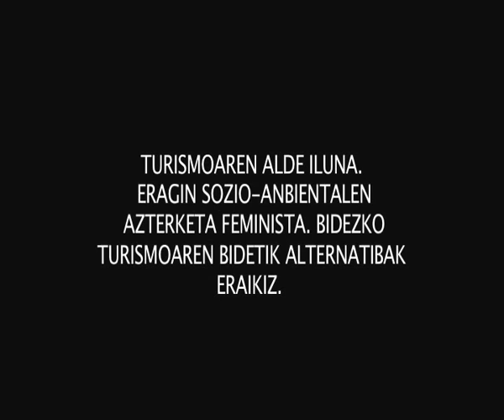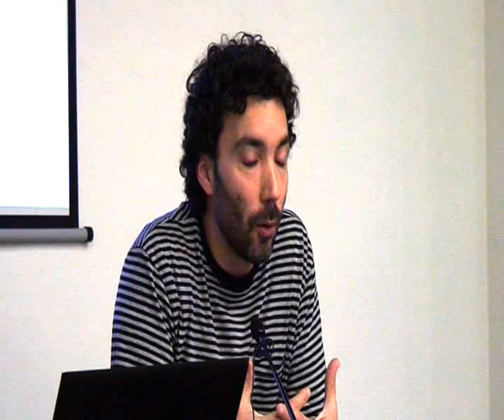Viajar perdiendo el Sur: turismo, desarrollo y globalización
Ponencia impartida por Rodrigo Fernández Miranda el sábado 26 de mayo de 2012 en Bilbao, en la I Jornada de Turismo Responsable. Organizado por SODePAZ y el Foro de Turismo Responsable.